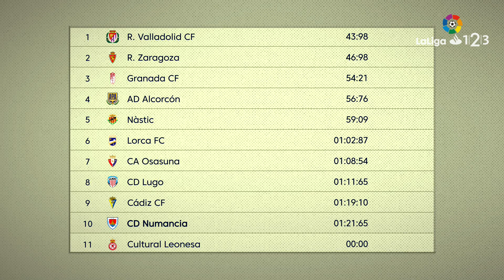Keepy-uppy: CD Numancia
Gaizka Campos, Munir Mohand y Aitor Fernández, jugadores del CD Numancia, serán los protagonistas del Reto de los 3 Balones LaLiga 1|2|3 2017/2018